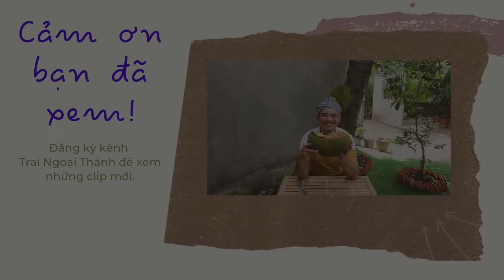Đã xuống núi, với KungFu 15 năm, trổ tài chặc dừa khô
Cám ơn mọi người đã luôn yêu thương Kênh của Trai Ngoại Thành!